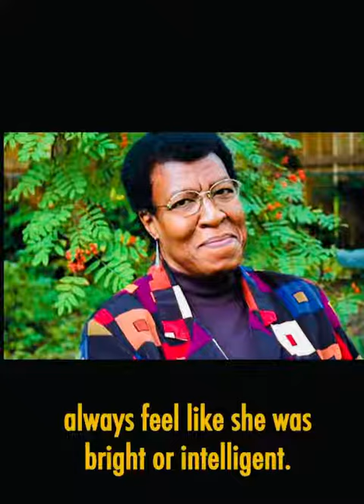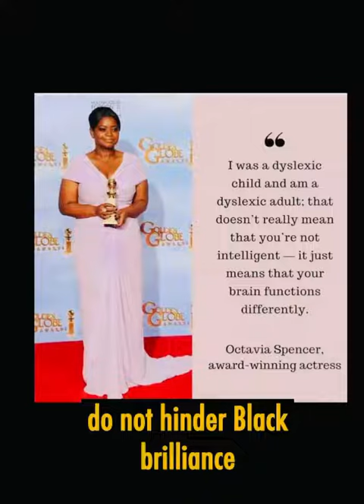Black Disabled History - Octavia Butler & Octavia Spencer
Did you know author Octavia Butler and actress Octavia Spencer share the same disability? Watch to learn more about how they both made Black disabled history.